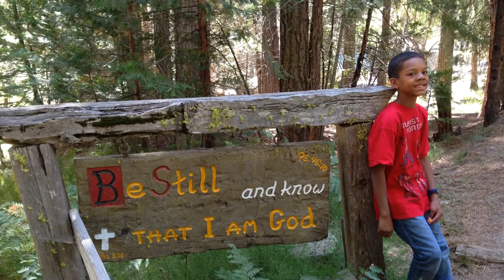Father Son Retreat